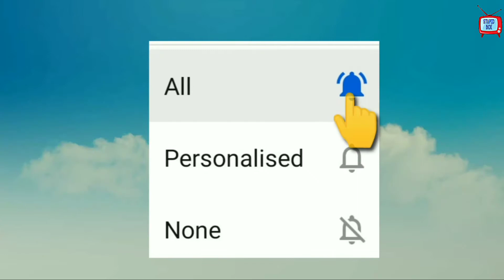পেট্রোল ও ইনো দিয়ে দুধের আগ্নেয়গিরি || MILK+PETRO+ENO MIXING MILK VOLCANO EXPERIMENT || STUPID BOX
Milk, petrol, eno mixing together and we make a volcani of milk it's a really amazing science experiment.

STUPID BOX team really working hard to give you guys entertaining & knowledge
We request you guys to

Thanks.